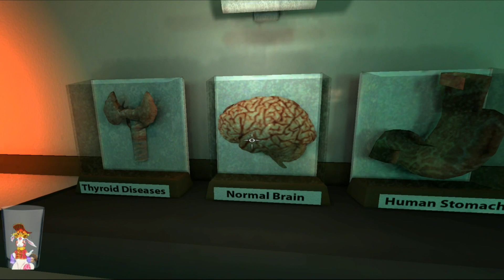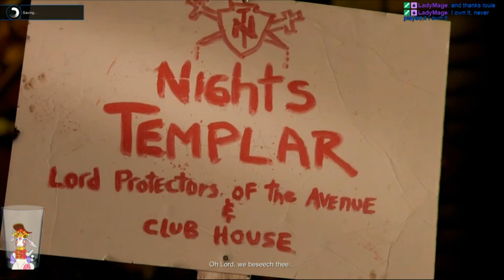12-31-17 Stream - Tesla Effect - Day 3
We got a little confirmation that Tex has had an interesting last decade from the small interrogation we went through at the station, and Rook was his usual charming self who was sad to see us not be the same person now.

We also have a promise of a lead on Chelsee's whereabouts if we can help the police with some work.  I guess that means it's time to dig in and see if we find any information to do just that.